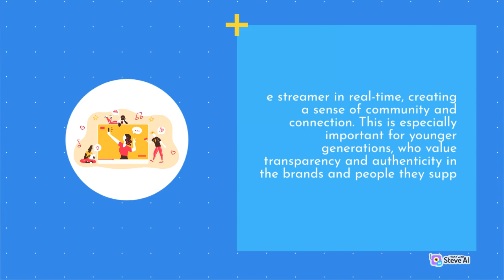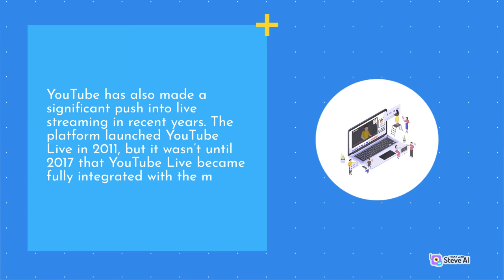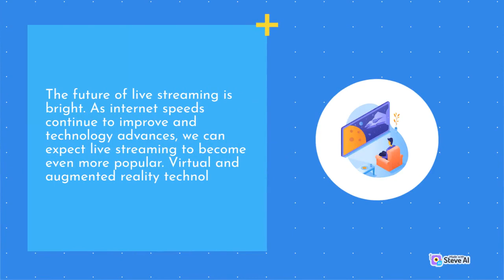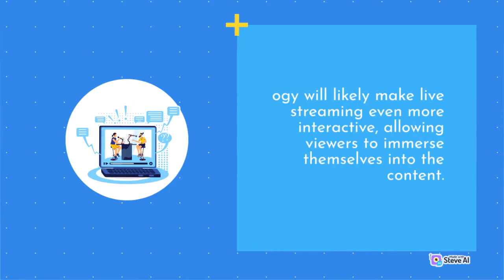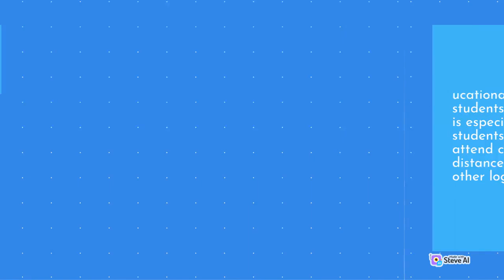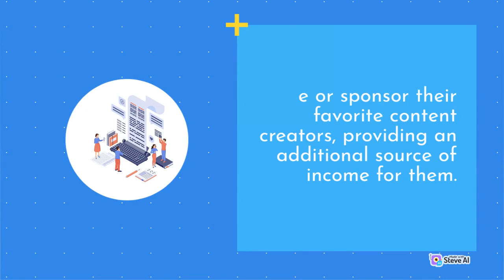Dominating Social Media | The Rise of Live Streaming | Platforms Social Media | Technical News Smart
The Rise of Live Streaming
 Technical News Smart

Technical News embraces the visual medium to enhance the learning experience. Through engaging animations, infographics, and real-life demonstrations, the channel brings scientific concepts to life, making them both visually appealing and educational. Whether it's illustrating the inner workings of a groundbreaking invention or visualizing complex data sets, the channel ensures that viewers can grasp the intricacies of science and technology.

Join us on this captivating journey of exploration and be at the forefront of the ever-evolving world of science and technology.